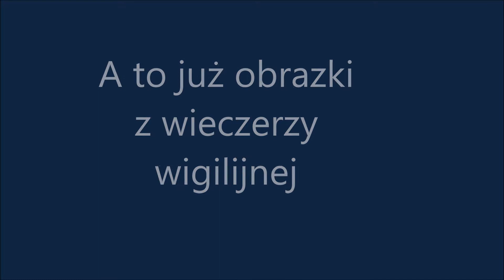Wiadomości z Koła nr 3